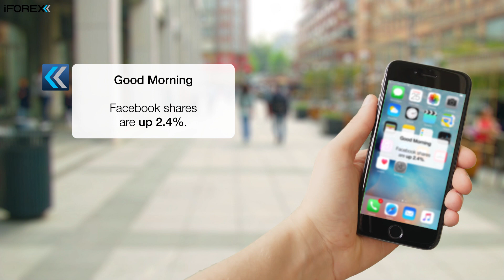Get trading alerts and trade on-the-go - English